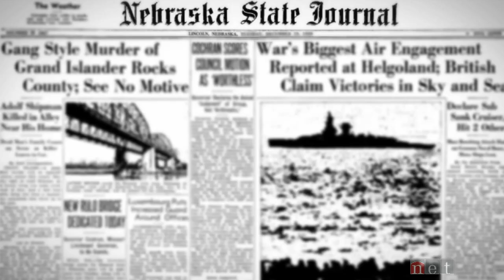Origin of the Cornhusker Name - an NET Sports Feature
In this Husker History segment featured on Big Red Wrap-Up, we look back at the origin of the Cornhusker name.